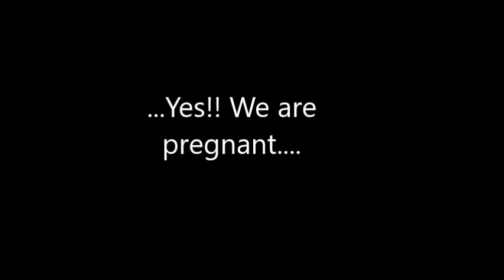Revealing The Gender, With Light Painting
Trying to announce it... in a special way